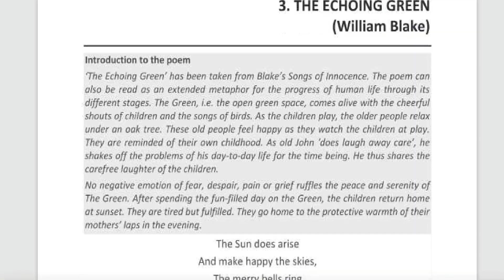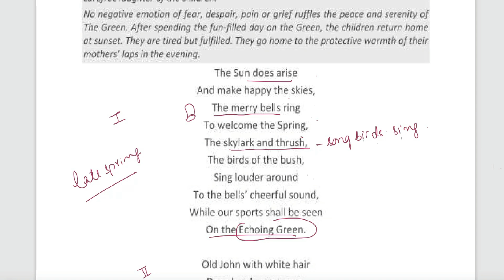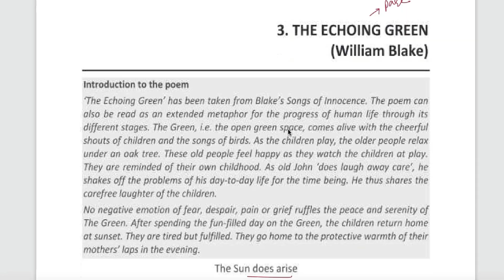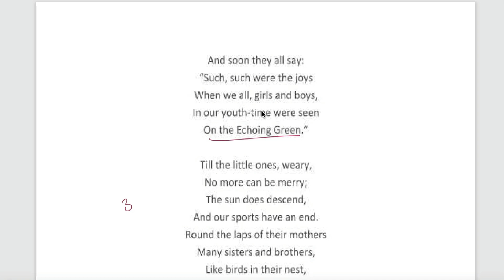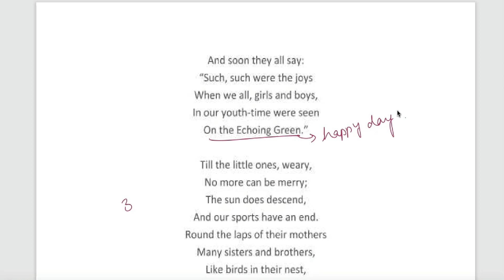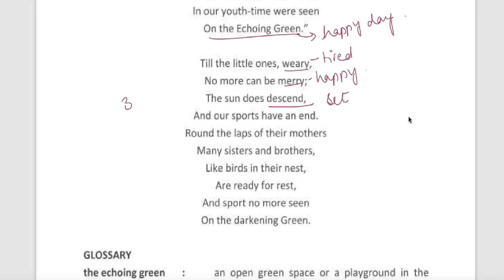Class 12 PSEB Poem 3 The Echoing Green -A Rainbow of English Book